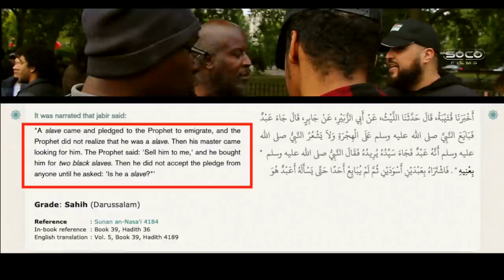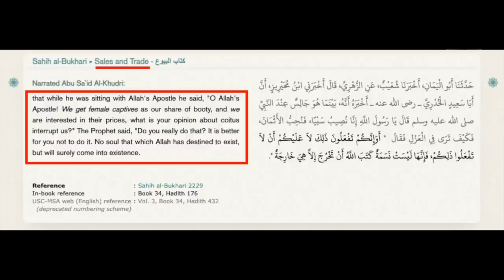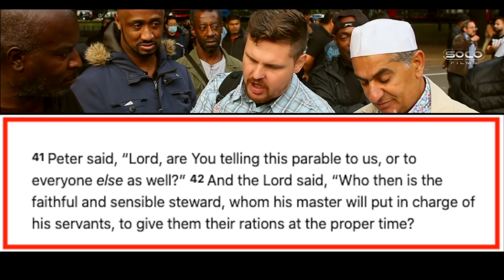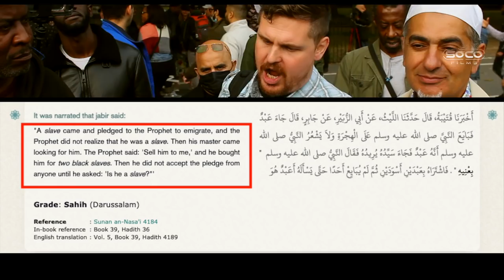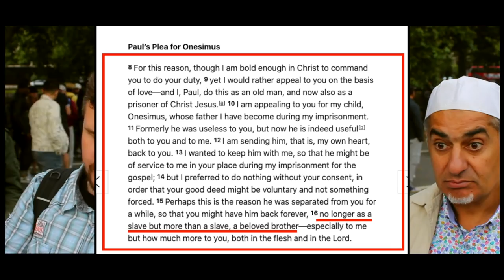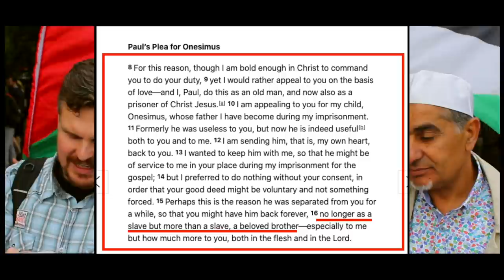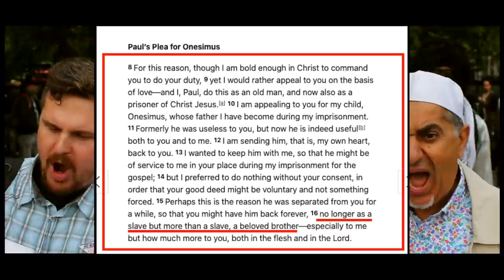*New* | Slavery in Islam vs Christianity | ft. Bro H, Bob, Yahya | Speakers' Corner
::::: Topic Highlights::::::
 Christian_Muslim Debate | Speakers' Corner | London UK
Debater: Bro H
Debater: Bob @bobofspeakerscorner1099
Debater: Yahya @islamdefenderyahya
Shot & Edited:  @SocoFilms
Post:  @socostudio
:::::::::IF YOU WOULD LIKE TO SUPPORT US ::::::
SOCO Members: